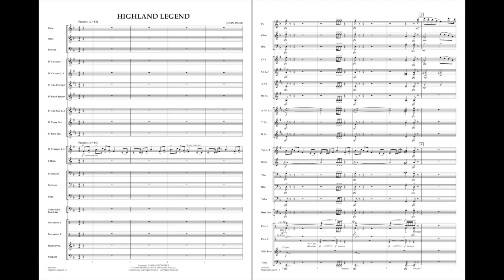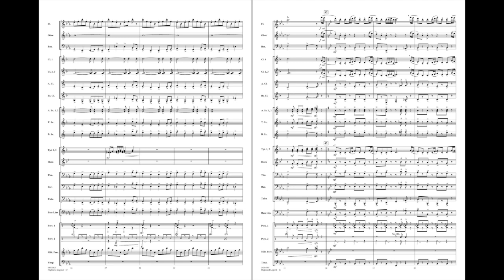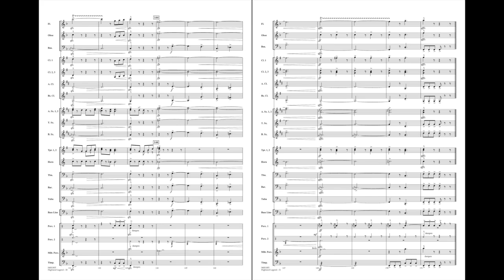Highland Legend by John Moss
This may be John Moss' best contribution to young band literature. His use of ancient Scottish folk styles, coupled with his unmatched skill for musical drama, has resulted in this fabulous new work that will find its way to many state contest lists. Your band will thoroughly enjoy John's approach and this one deserves a special look.
HL04001804
HL04001805